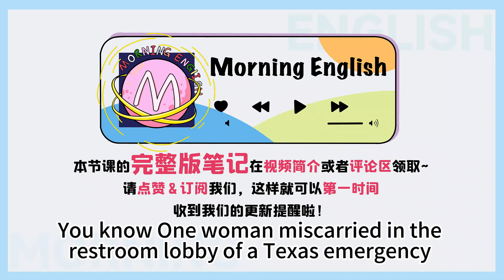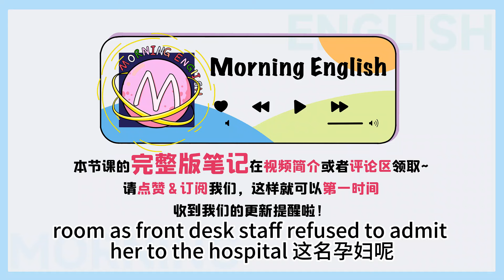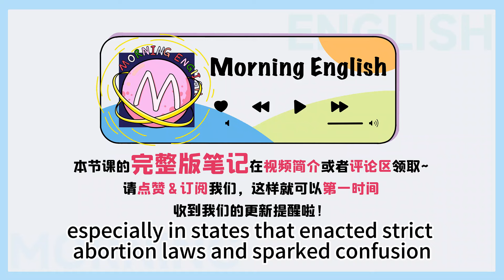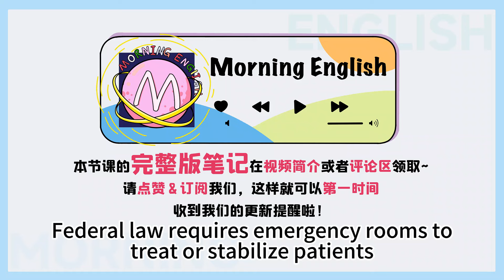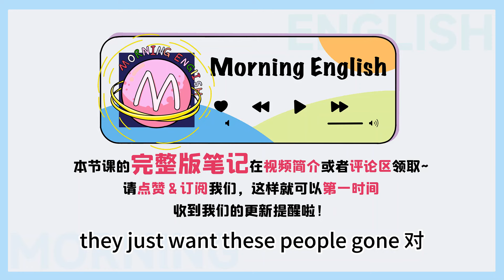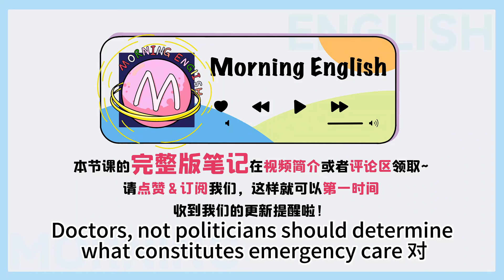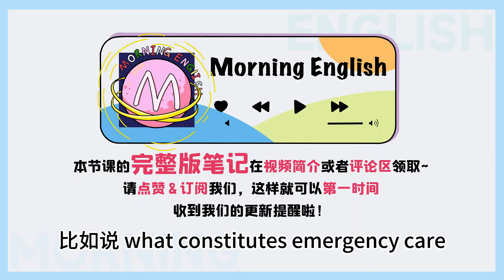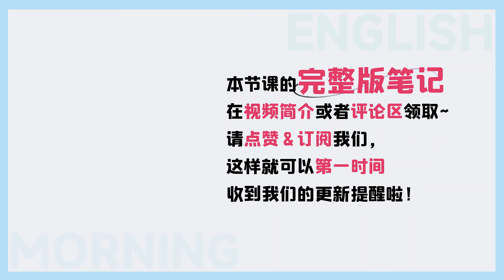「墮胎」用英文怎麼說？